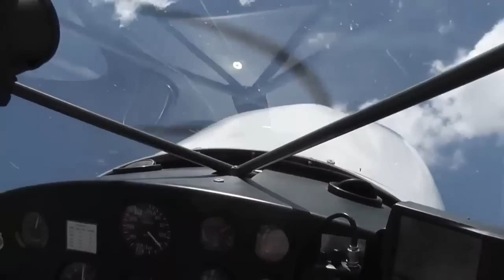O zi de aventura cu avion ultrausor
Initiere zbor cu avion ultrausor pe aerodromul Sirna